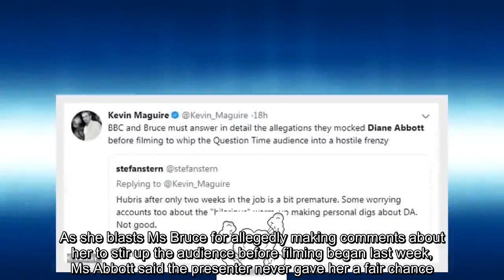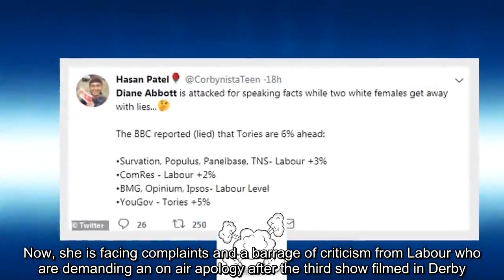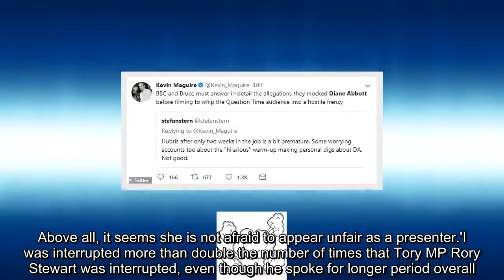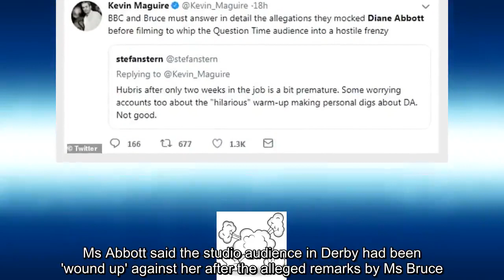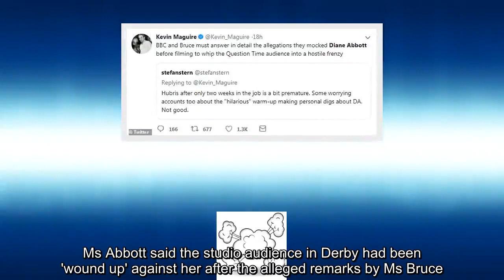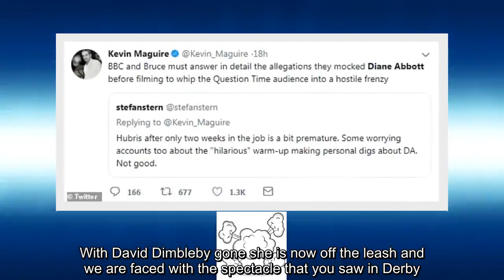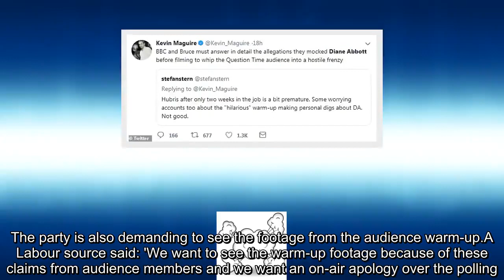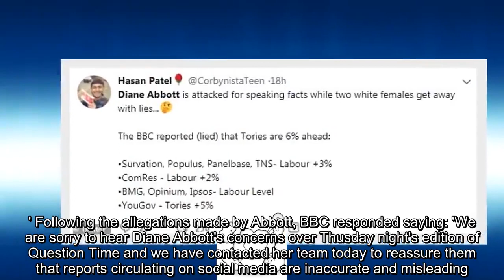Diane Abbott slams 'poorly briefed' Question Time host Fiona Bruce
Dianne Abbott has accused new Question Time host Fiona Bruce of being 'off the leash' and not 'well briefed' as she launched a fresh attack on the BBC host today.As the row between the two women rumbles on, Labour's Shadow Home Secretary has written about her appearance on the BBC show last week in a paper printed on Monday.As she blasts Ms Bruce for allegedly making comments about her to stir up the audience before filming began last week, Ms Abbott said the presenter never gave her a fair chance.Ms Bruce won widespread praise after her first show when she took over from veteran presenter David Dimbleby who chaired the debate show for 25 years.Now, she is facing complaints and a barrage of criticism from Labour who are demanding an on air apology after the third show filmed in Derby.Ms Abbott said of her many visits to Question Time she has 'never had such a horrible experience' as when she did with Fiona Bruce at the helm in Derby, last week.Jeremy Corbyn's right hand woman wrote in The I that she was interrupted 'more than double' the amount of times interjections were made when Tory rivals were speaking.She wrote: 'Fiona Bruce who has taken over from Dimbleby on Question Time does not appear to be well briefed.'She got the polling for Labour versus Tory wrong.She (or her researcher) appears to have got their figures from a Conservative Central Office handout.Above all, it seems she is not afraid to appear unfair as a presenter.'I was interrupted more than double the number of times that Tory MP Rory Stewart was interrupted, even though he spoke for longer period overall.'I was not allowed to respond to a blatantly abusive remark from the audience.I'm also told that she made unpleasant remarks about me to the audience before the programme was actually recorded, although the BBC has denied that 'any of the panel was treated unfairly either before or during the recording'.Ms Abbott compared the presenter to the likes of the BBC's Andrew Neil who is 'supremely well briefed' and has always read 'every poll finding, every blog, every newspaper' before his shows.Labour has lodged a formal complaint with the BBC over the treatment of shadow Ms Abbott.Ms Abbott said the studio audience in Derby had been 'wound up' against her after the alleged remarks by Ms Bruce.Five members of the studio audience publicly accused the presenter of making an 'inappropriate' joke before the programme on Thursday night.Although the attack on Ms Bruce was scathing, Ms Abbott said she does not blame her entirely and attacked the Question Time format.She wrote: 'Question Time's editor seems more interested in entertainment than politics.'In particular her holy grail seems to be clips of red faced men abusing politicians, that then go viral on Twitter.With David Dimbleby gone she is now off the leash and we are faced with the spectacle that you saw in Derby.' She went on: 'As for Question Time itself, there may be a market for a political version of The Jeremy Kyle show, bu